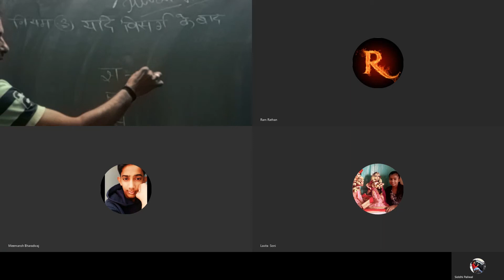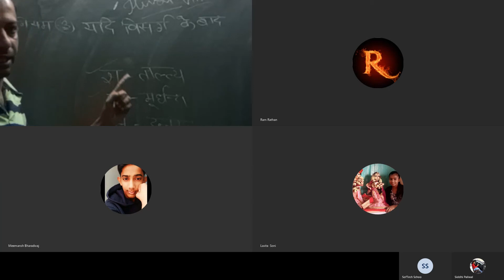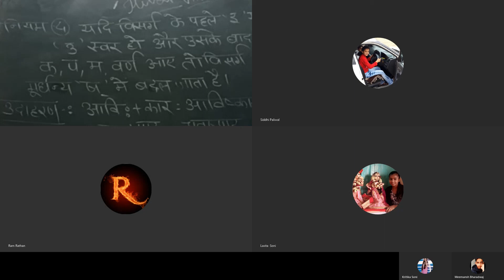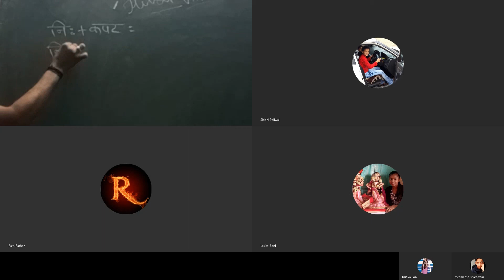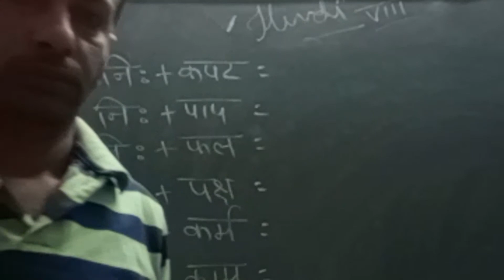HINDI GRAMMER (हिन्दी व्याकरण) Class 8